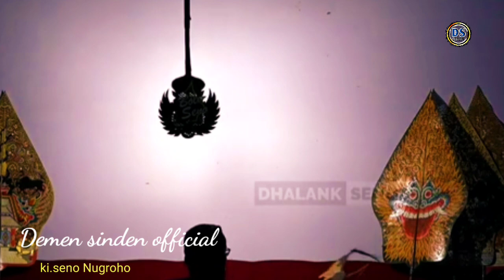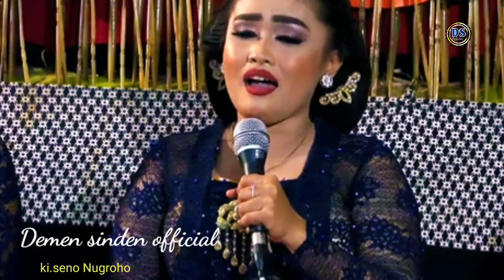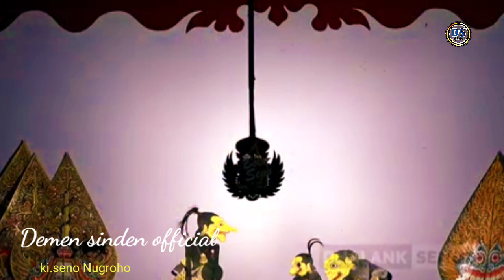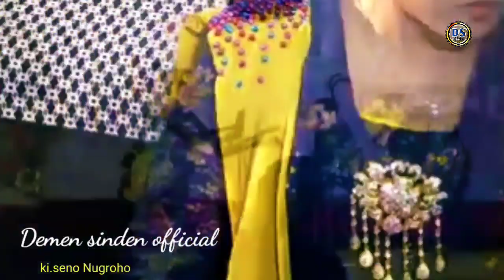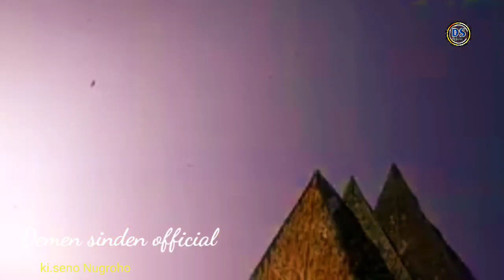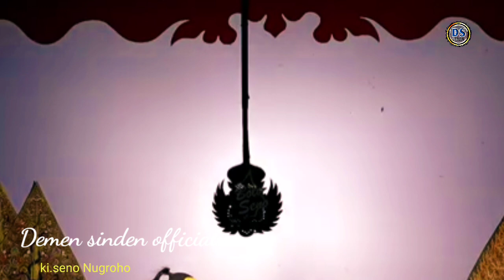Anting lambangsih sinden megelne gemesne 🤣🤣joz tenan pokok e